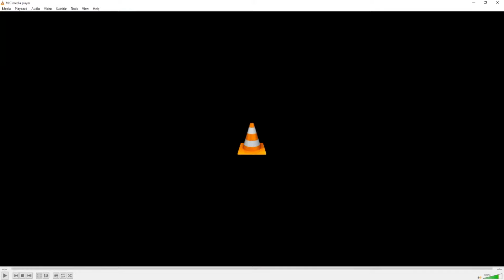WB India VNE4 - The Future of Air Travel in a post-COVID world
Flying will change post-COVID, at least in the short and medium-term. Panelists in this event discussed how this might affect business travel